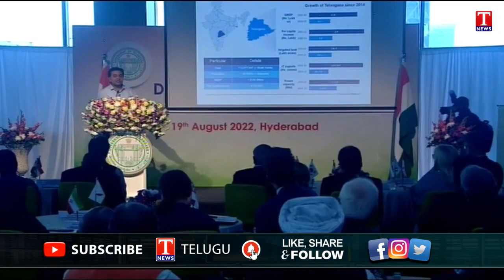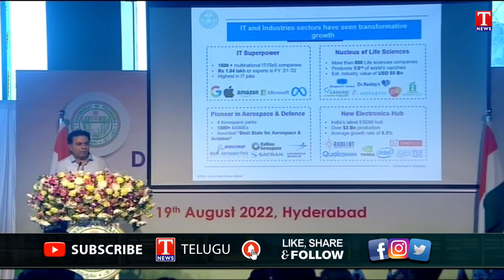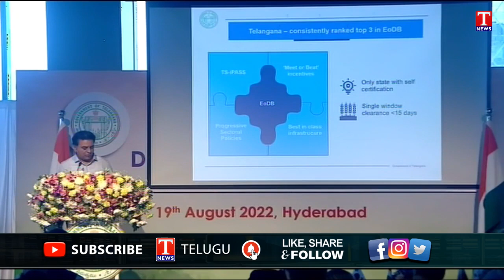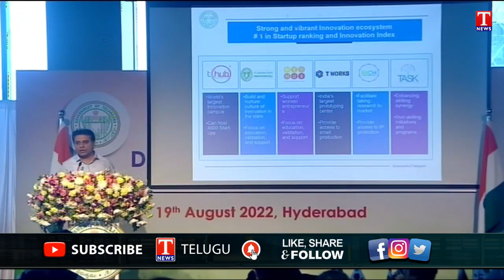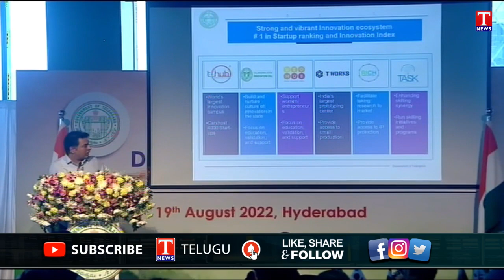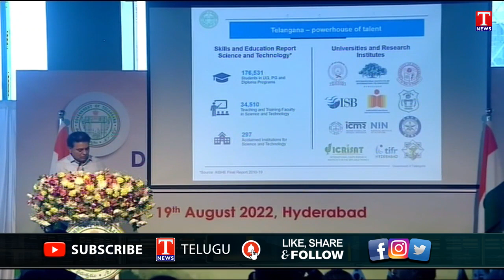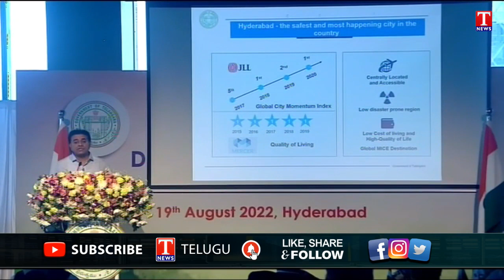Minister KTR Full Speech At Diplomatic Outreach Event At T-Hub 2.0 | T News